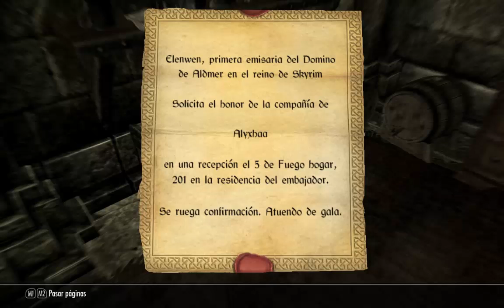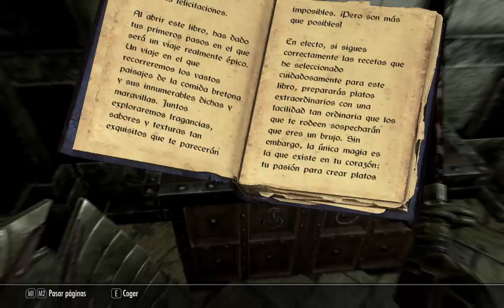SKYRIM: Para eso me gustaba el troll